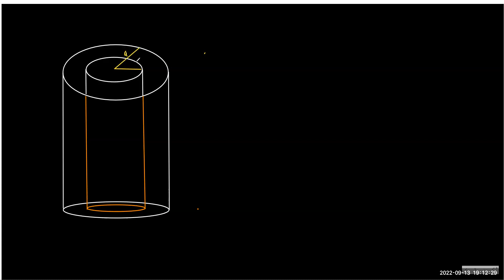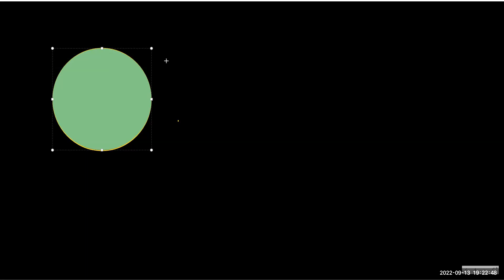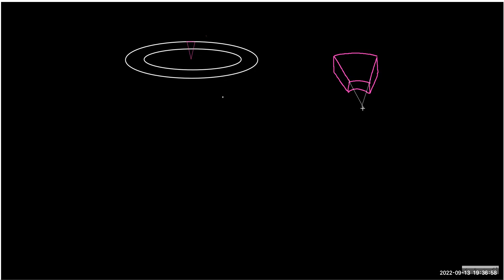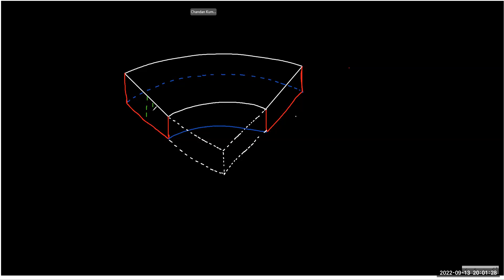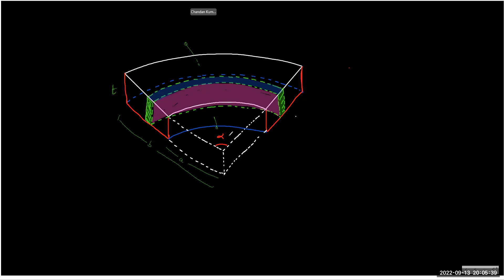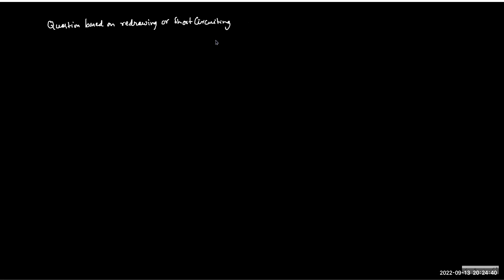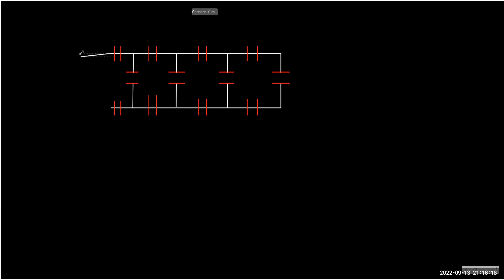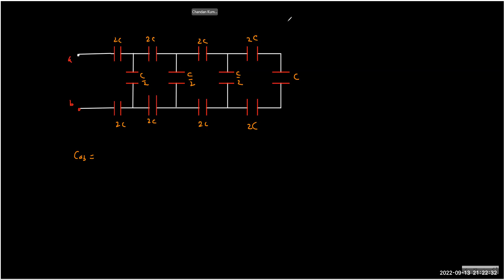capacitor lec 5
This video is complete lecture series for serious aspirants of IITJEE, PHY Olympiad, NEET and All Engineering Entrance Examination.